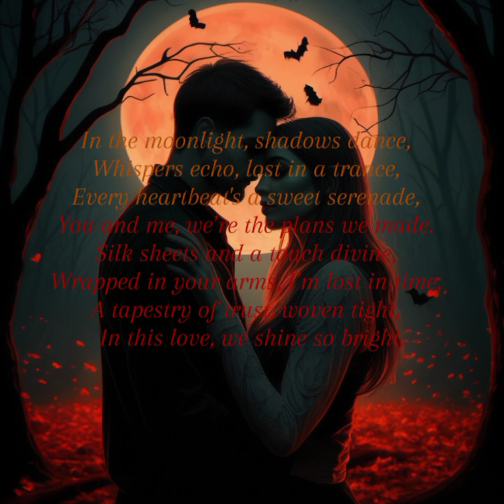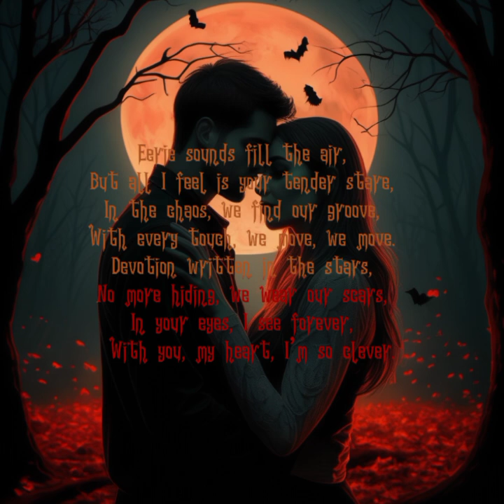Vlogtober Day 11: Certified Lover Karaoke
The song idea of "Certified Lover" is about celebrating love, being confident in relationships, and being labeled as someone's favorite lover. The theme is self-love, trust, and devotion. The genre of the song is R&B/pop with eerie sounds, giving it a sensual and seductive mood